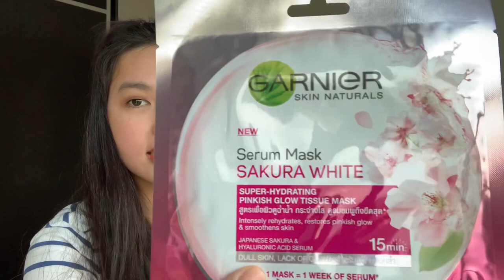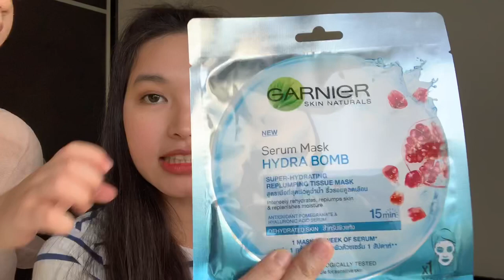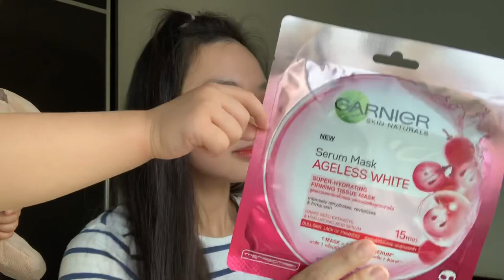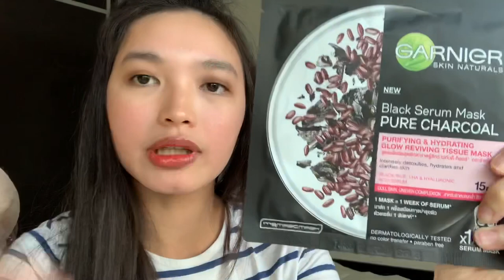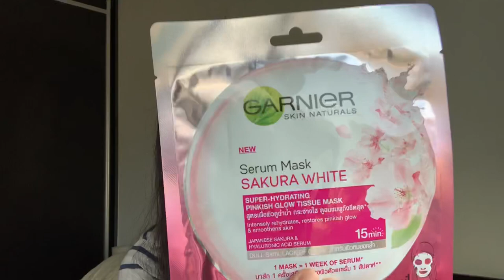Garnier Face Mask Haul | New Products To Try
Today I’m going to share with you the products from Garnier Face Mask range that I bought from Tesco Online 🧖🏻‍♀️